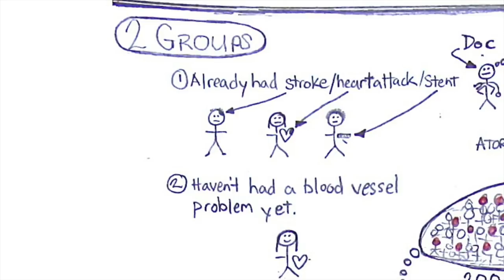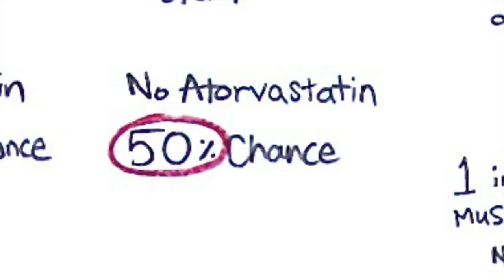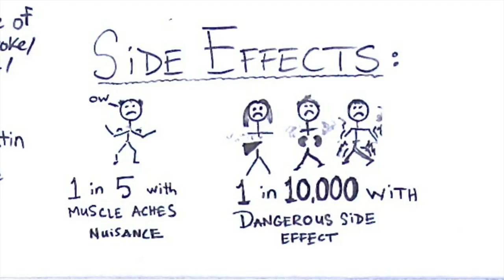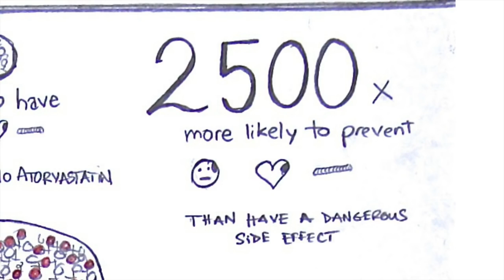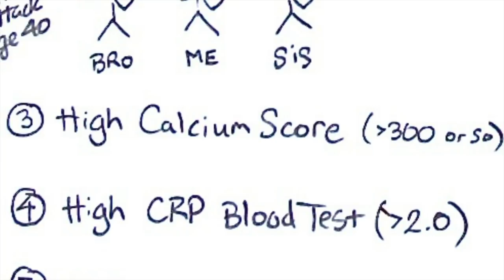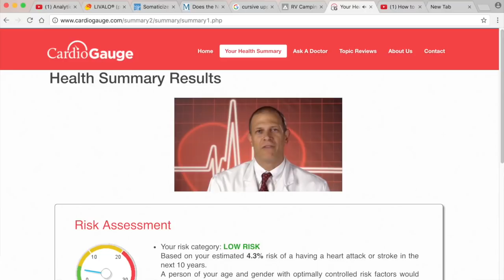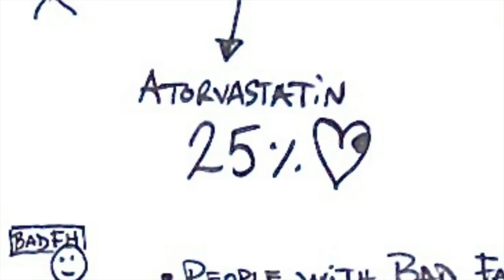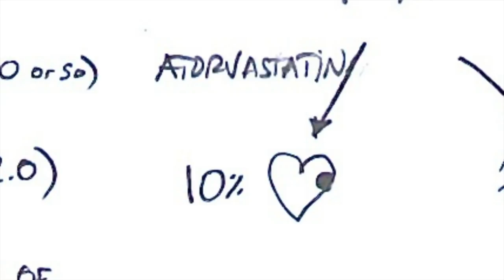Atorvastatin 2: Who Should Take It and Why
This video explains how doctors are supposed to choose which people should get atorvastatin. It goes through the doctors' thought process about the numbers behind the decisions.  See my other video Atorvastatin 1: General Information and Side Effects

if you would like a description of the medication.